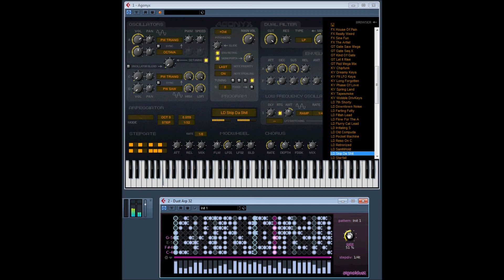Agonyx by prodyon software video 3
Agonyx by prodyon software & Dust Arp 32 by Signaldust
arp test video